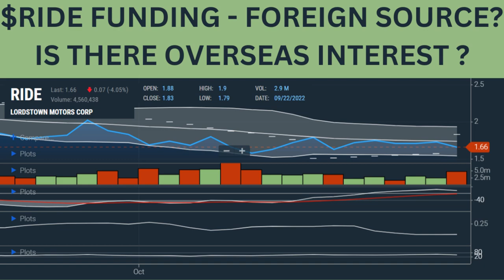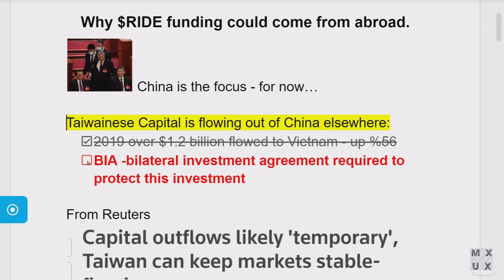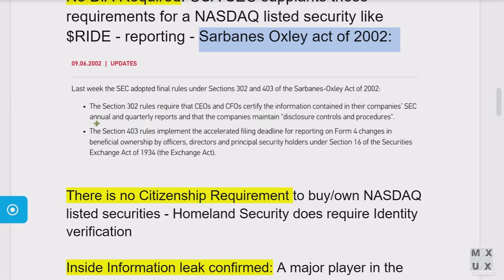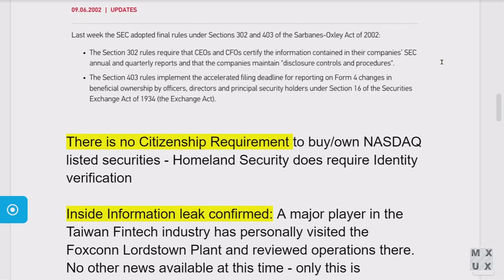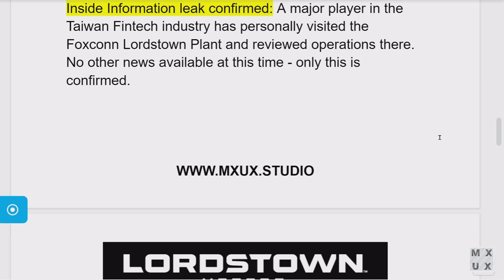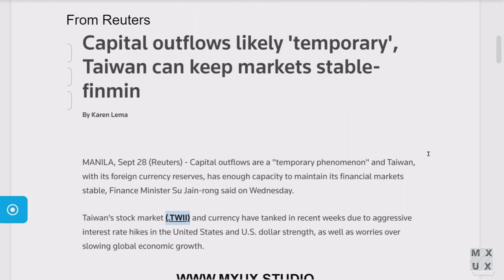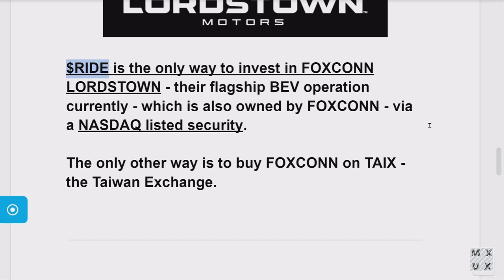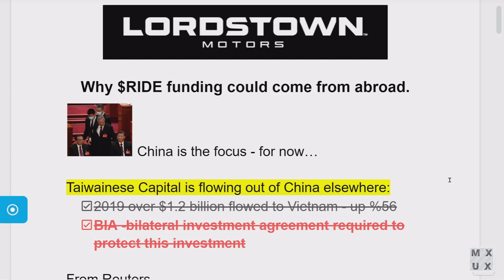Is there interest from Asia in Lordstown Motors? What are the funding options available to LMC? MXUX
Well it looks like China just jumped the shark. Money is flowing out of China back to Taiwan. That excess capital is looking to move out of Taiwan  to the U.S. markets IMO.   I lay out what is going on with possible LMC funding in this video - and cover this potential foreign source and others.

Hey this is the absolute best footage on the Lordstown Endurance to date check it out:

Thanx for the view - please check out the links below for the full lowdown on lmc - MXUX

This is a link to the video I did on Yorkville Advisors and the stock for cash deal they did with Lordstown Motors - which LMC took advantage of this quarter for $27 million

Please do your own DD - MXUX

This is a link to an Autoline interview with LMC&JV  CEO Hightower that you really need to hear on this topic guys:

For a MXUX report on this subject and others see my podcast on Spotify and other providers - just search for MXUX or sign up for the RSS Feed with this link: